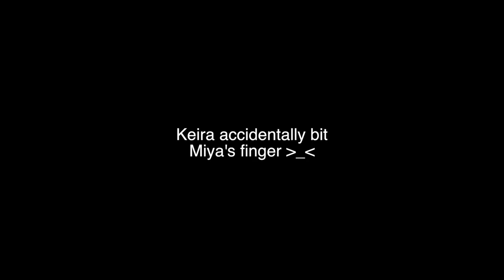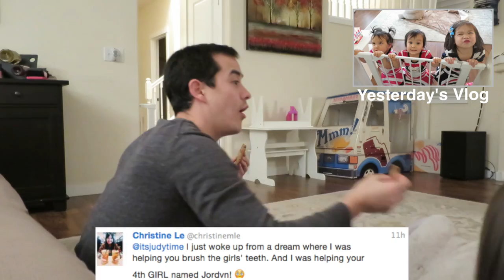MY Therapy! - January 30, 2016 - ItsJudysLife Vlogs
Judy's Links

Benji's Links

Vlog Camera We Use:

Blendtec Blender